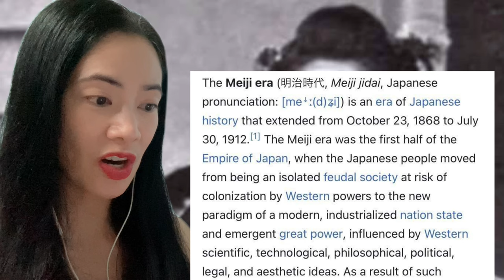明治時代の美人ランキング！現代人でもかなわない厳選美女22名 22 Beautiful Women in the Meiji Era - reaction video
明治美女 30選 AIカラー化 顔写真修復 AI Restoration - Japanese Samurais & Beauties in Edo & Meiji Era - reaction

This is a reaction video to 明治時代の美人ランキング！現代人でもかなわない厳選美女22名

Ranking of beautiful women in the Meiji era! 22 carefully selected beautiful women who even modern people can not match

The Meiji era (明治時代, Meiji jidai, Japanese pronunciation: [meꜜː(d)ʑi]) is an era of Japanese history that extended from October 23, 1868 to July 30, 1912. The Meiji era was the first half of the Empire of Japan, when the Japanese people moved from being an isolated feudal society at risk of colonization by Western powers to the new paradigm of a modern, industrialized nation state and emergent great power, influenced by Western scientific, technological, philosophical, political, legal, and aesthetic ideas. As a result of such wholesale adoption of radically different ideas, the changes to Japan were profound, and affected its social structure, internal politics, economy, military, and foreign relations. The period corresponded to the reign of Emperor Meiji. It was preceded by the Keiō era and was succeeded by the Taishō era, upon the accession of Emperor Taishō.